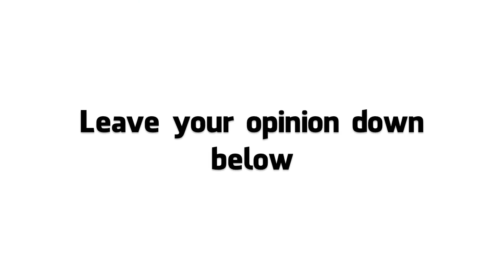Tom Holland to play Spiderman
Fans will once again witness Peter Parker in action as a new Spider-Man Reboot is coming up. The upcoming reboot is said to focus on the younger Peter, and will include new villains. Spider-Man will also appear in the big screen soon, as he is set to make his debut in Captain America: Civil War. - News Source